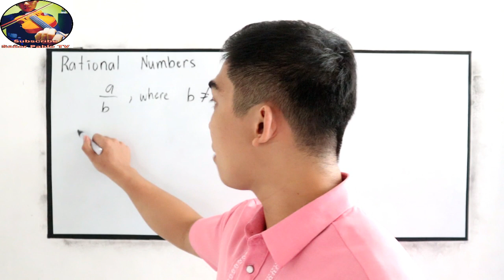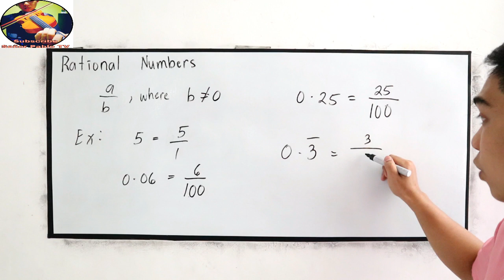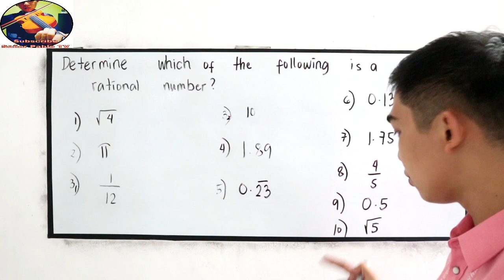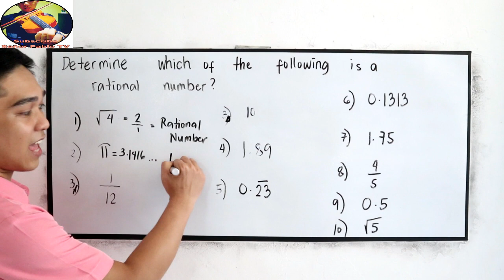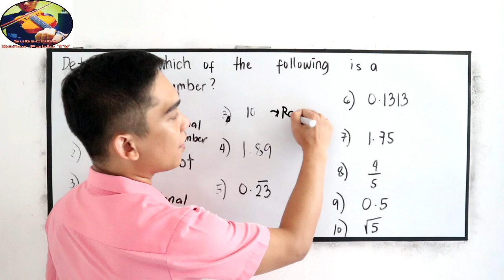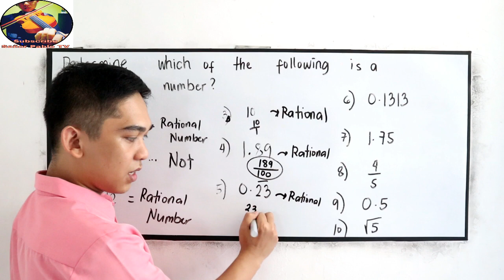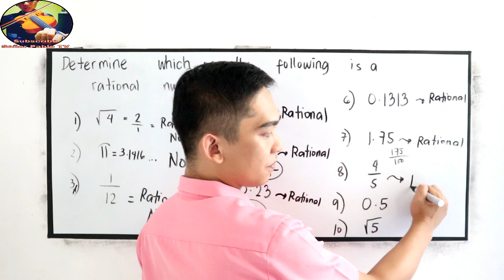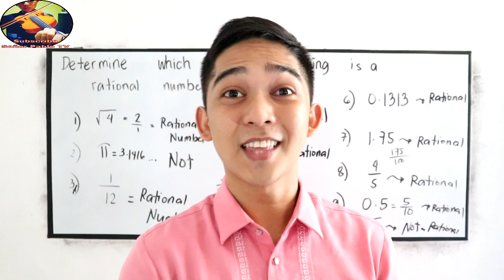Introduction to Rational Number I Señor Pablo TV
A rational number is a number that can be expressed as the quotient or fraction p/q of two integers, a numerator p and a non-zero denominator q. Since q may be equal to 1, every integer is a rational number.